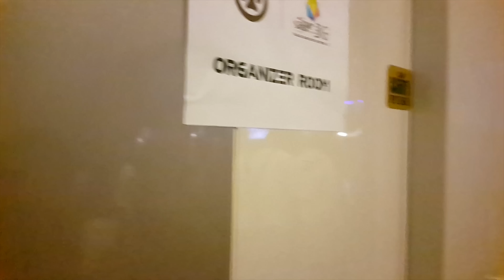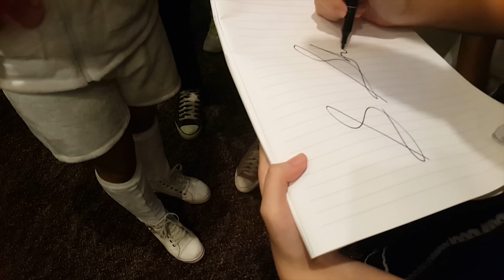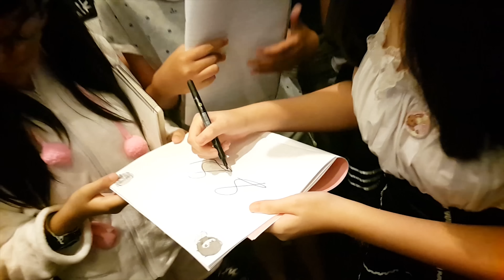บุก Thailand Game Show 2015 #18 : ไส้หลุด!